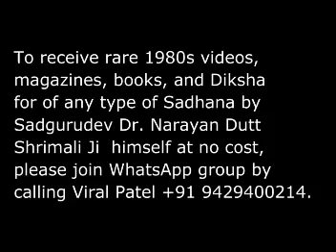Narayan Dutt Shrimali ||Diksha Shivir|| sadgurudev swami vlogvideo gurbani video video Part-3